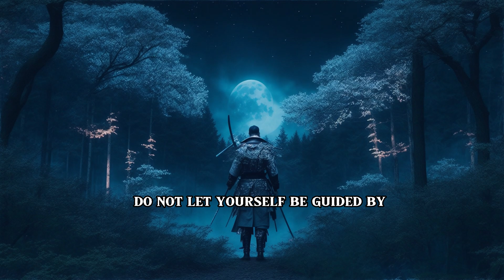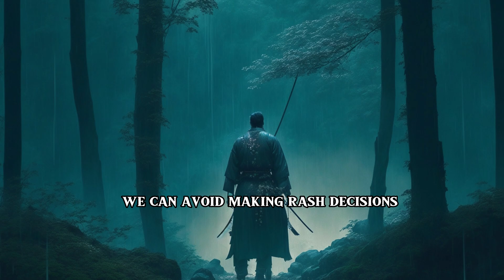Do not let yourself be guided by the feeling of lust or love by Miyamoto Musashi explained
The deeper meaning behind Miyamoto Musashi's instruction, "Do not let yourself be guided by the feeling of lust or love," lies in the concept of maintaining emotional balance and rationality in one's actions and decisions.

Musashi recognized that intense emotions, such as lust and love, have the potential to cloud one's judgment and lead to impulsive choices. When driven solely by passion, individuals may lose sight of reason and act in ways that they may later regret.

By advising against being guided solely by feelings of lust or love, Musashi encourages individuals to approach relationships and decision-making with a clear and composed mind. He advocates for a balance between emotions and reason, where one takes time to consider the implications and consequences of their actions.

Furthermore, this teaching emphasizes the importance of self-control and discipline. Lust and love can be powerful emotions that may lead to both positive and negative outcomes. By not allowing these emotions to dictate our every move, we can avoid making rash decisions that might be driven solely by momentary desires.

Musashi's guidance is not meant to negate the significance of emotions or the value of love in one's life. Instead, it suggests that emotions should be acknowledged, understood, and considered in a broader context. By cultivating emotional intelligence and self-awareness, individuals can navigate relationships and life choices with greater clarity and wisdom.